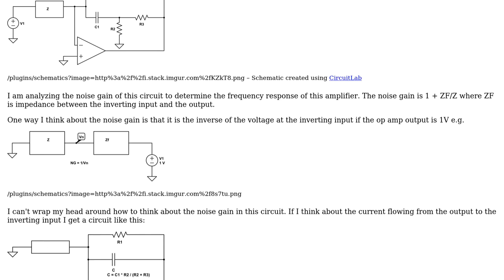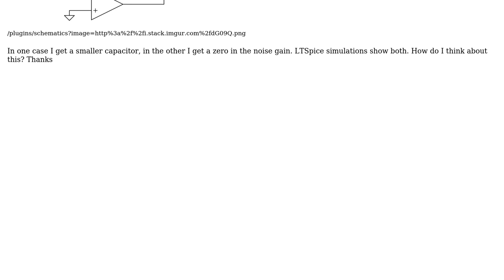Electronics: How should I think about this feedback circuit?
With thanks & praise to God, and with thanks to the many people who have made this project possible! You are responsible for your own actions.